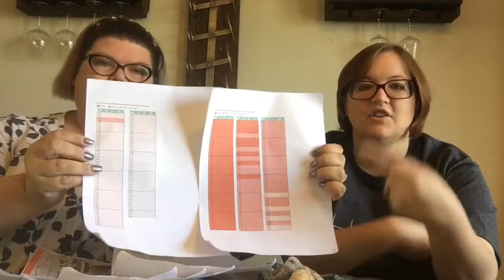The Knitter’s Closet ep5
The Knitter’s Closet ep 5

Special Guest: Beth
Ravelry & Instagram: mdquilter

Show Notes: Episode 5

What the Fade?! in Hedgehog Fibres

Brickless in handspun

FOs:
Yondah Window in Ethereal Fibers Nebula Sock in Rusty Unicorns and magpie fibers in Second Banana

No Pattern bag for Nora knit in Knitpicks Felici in Rainbow

PREEMIE BABY BEANIE HAT in Koigu KPPPM Color 124P

Half Pint Preemie Hats in Koigu KPPPM Color 124P

Top Down Preemie Hat in Loops & Threads Kai in the Puzzle colorway

How I Make My Socks in Desert Vista Dyeworks Central Perk

WIPs:
Vanilla Socks in Pagewood Farm in Yukon Sock in Plum

Sizzle Pop in Uschitita Vanilla Sky & Havana

Half Pint Preemie Hats in Knit Picks Swish in Pink

How I Make My Socks in Desert Vista Dyeworks in Zombie Frapp

Worsted Boxy in Cascade 220 Color 1949

Rose-74 in Knitting Fever Indulgence Sport in Irridescent Memoir, English Rose, and Bouquet Dior.

Flax in Tess’ Designer Yarns in Superwash Merino

Through the Loops Mystery KAL by Kirsten Kapur knit in Malabrigo Yarn Mechita in Impressionist Sky and Frank Ochre

Test Knit for Caitlin Hunter knit in YOTH Yarns Little Brother in Ginger Root and Mngo

Test Knit for Andrea Mowry in Knit Picks Wool of the Andes Tweed in Dove Heather, Dill Pickle, Brass Heather and Garnet Heather

Sock Yarn Blanket

Needle Adjacent:
Vanilla Socks in Desert Vista Dyeworks ZomEeyore

Crossfire in Hedgehog Fibres Juniper and Rusty Nil

Kennecott in The Farmer’s Daughter Fibers in Golden Triangle

The Crown Wools in Miss Babs Yowza Kit